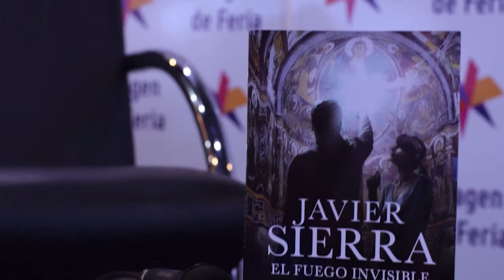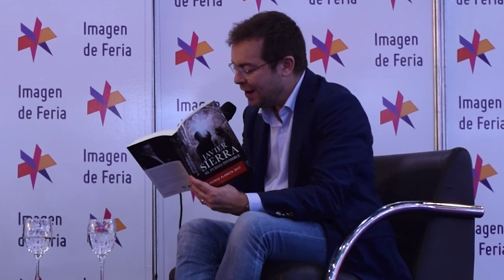Ciclo Imagen de Feria - Osvaldo Quiroga entrevista a Javier Sierra